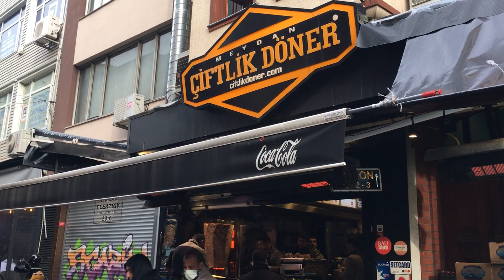Street Food in Istanbul! Unrealistically Delicious and Juicy Doner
Street food in Istanbul! Unrealistically delicious and juicy shawarma